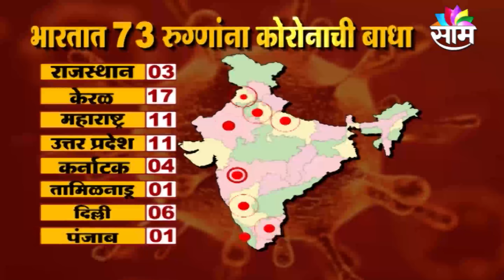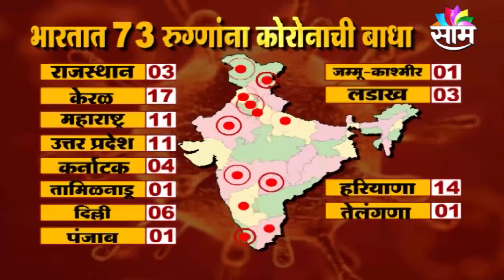BREAKING | कोरोनामुळे चक्क तरुणाच्या डोक्यावर परिणाम...